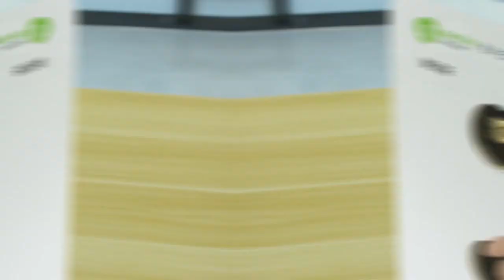Passage Latch AND Door Handles Installation Tutorial